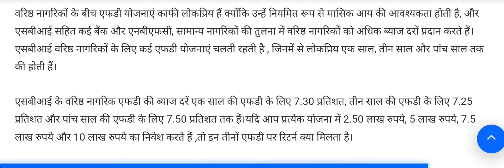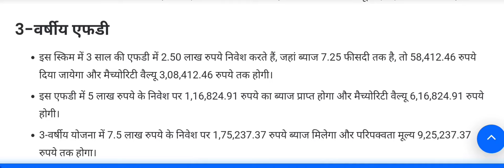एसबीआई बैंक ने अपने वरिष्ठ नागरिकों के लिए लांच की नई FD स्कीम !! Update on 27/05/2024 !!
एसबीआई बैंक ने अपने वरिष्ठ नागरिकों के लिए लांच की नई FD स्कीम

एसबीआई के वरिष्ठ नागरिक एफडी की ब्याज दरें एक साल की एफडी के लिए 7.30 प्रतिशत, तीन साल की एफडी के लिए 7.25 प्रतिशत और पांच साल की एफडी के लिए 7.50 प्रतिशत तक हैं।